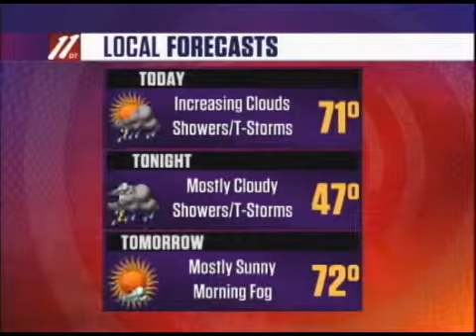Morning Update B, May 28